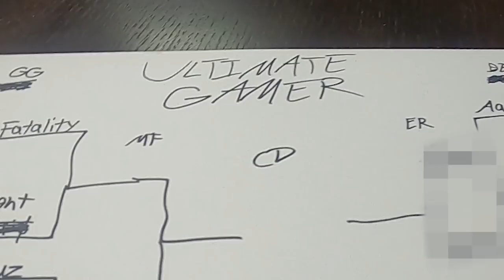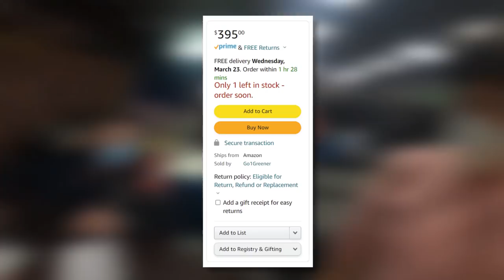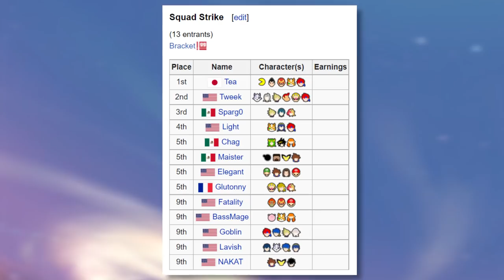I Ruined Their Event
You saw the TV that Marss broke at Ultimate Summit 4, right? Why was the penguin from Break the Ice there? Well, Coney hosted the Ultimate Gamer Tournament featuring top Ultimate players like Maister, Dabuz, and Goblin playing a bunch of chaotic games... Here is how it went down!